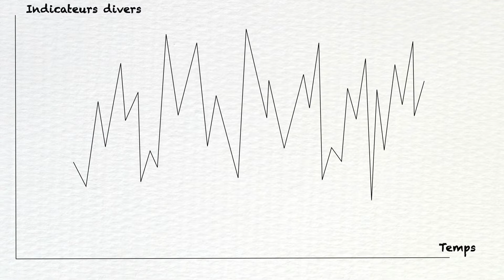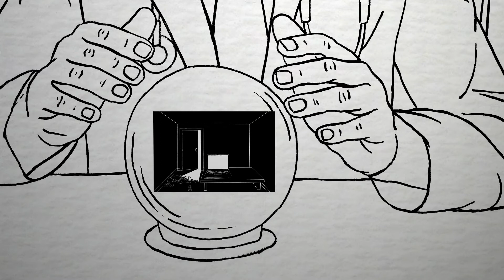La réduction des risques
Les démarches de réduction du risque sont contre-intuitives pour les médecins, mais elles présentent l'avantage de ne pas impliquer un jugement moral et d'être, parfois, les plus efficaces. Exemple des pratiques sexuelles à risque.